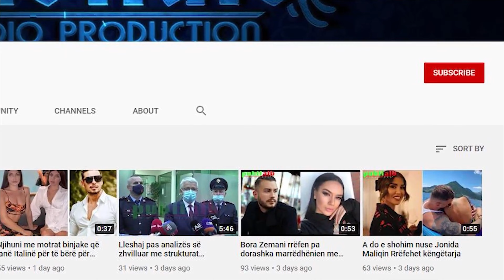E terheqin lekun si me magnet. Keto jane 3 shenjat e horoskopit qe do te behen milionere!